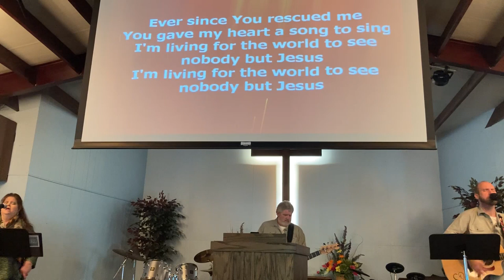South Pymatuning Community Church - No Matter The Cost